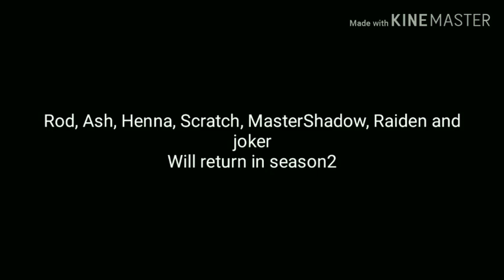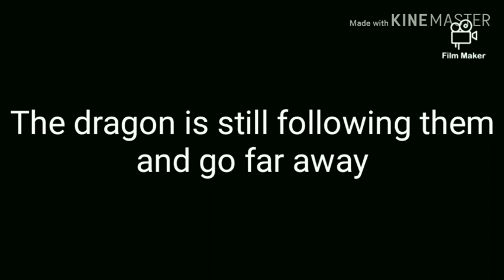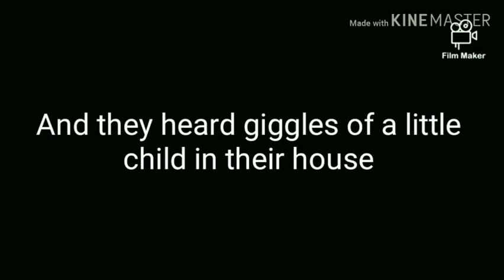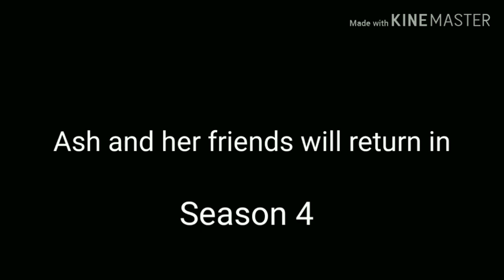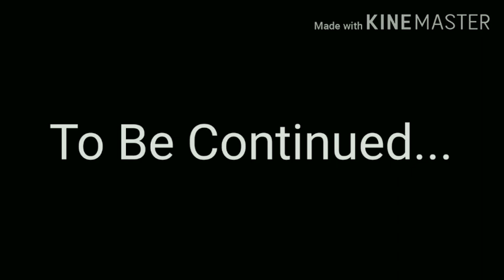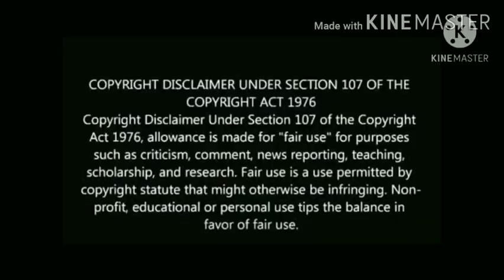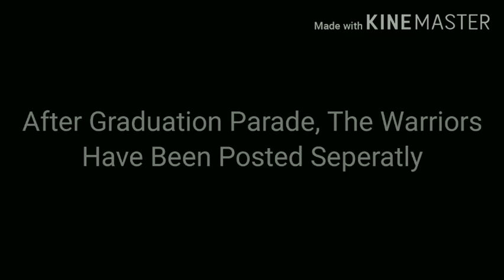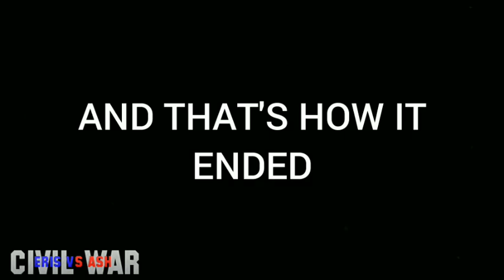Gacha Life Ultimate Custom Supercut